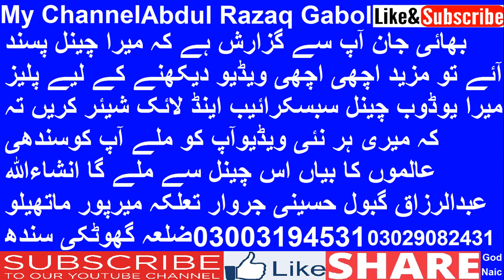Qari Abdul Rashid Haqqani Part (1) 2018 Upload By Abdul Razaq Gabol Mo 03003194531.03029082431